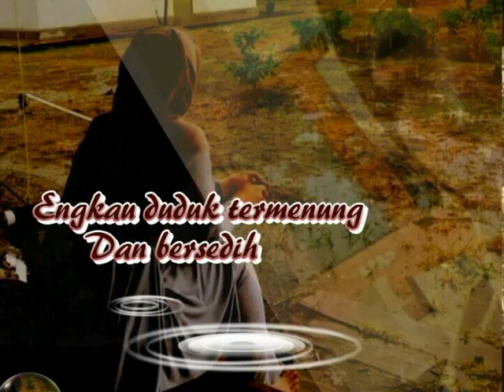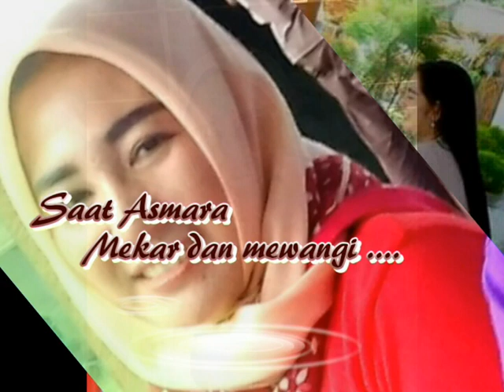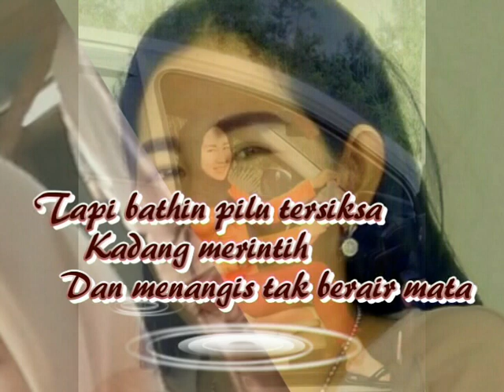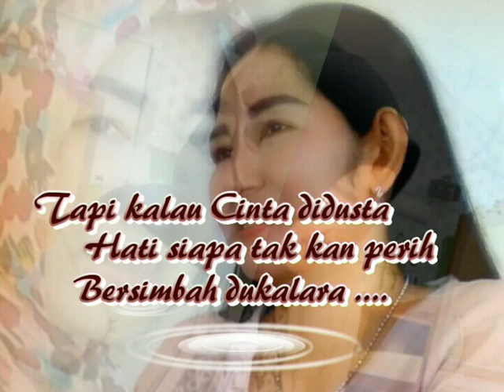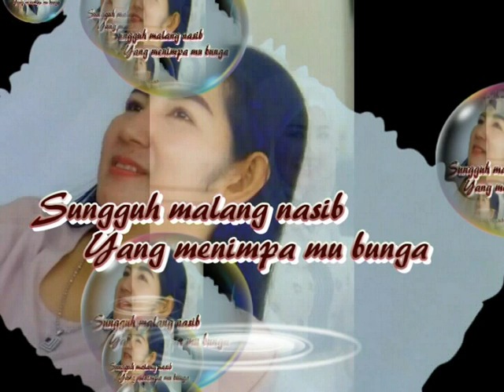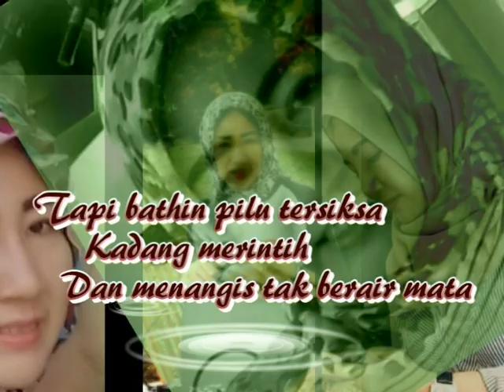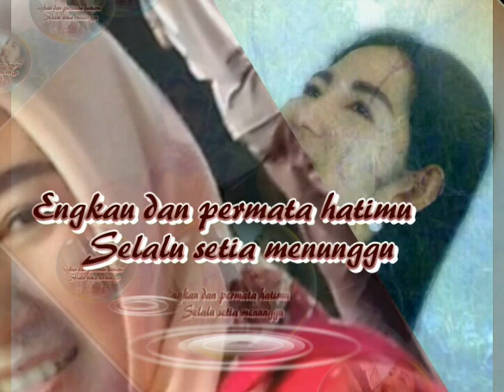CINTA DIDUSTA -By -LAN TEJUL-Cipt-LAN TEJUL/HENGKY BAUS AL LESA PANGGO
Dangdut- "CINTA DI DUSTA" BY LAN TEJUL  CIPTAAN LAN TEJUL /HENGKY BAUS AL LESA PANGGO
 CINTA DI DUSTA

Voc : LAN TEJUL
Cipt : Lan Tejul/HENGKY BAUS AL LESA PANGGO
Arr/Mixing : Lan Tejul
Video Editor : Dedensy Management
Produksi  CV Dedensy Anugerah Visual Mandiri